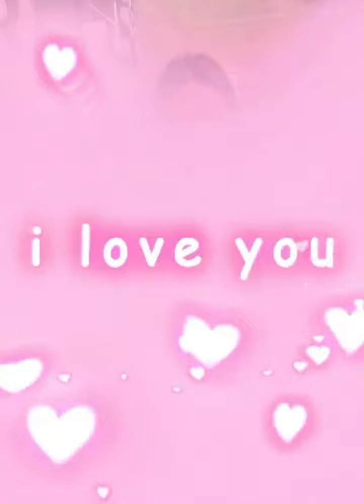UNEXPECTED SURPRISE FROM THAILAND WITH LOVE🥰